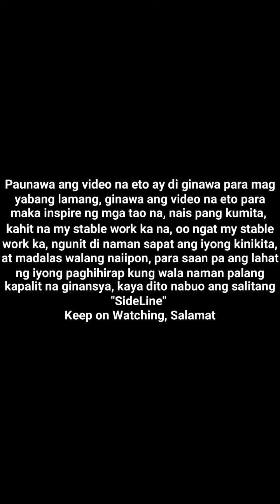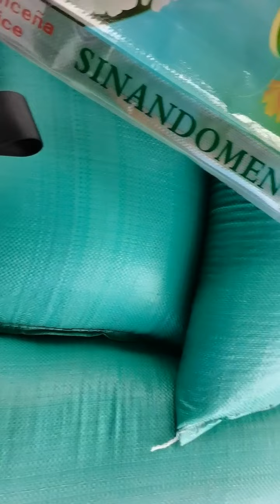MASARAP NA BIGAS LANG SAKALAM